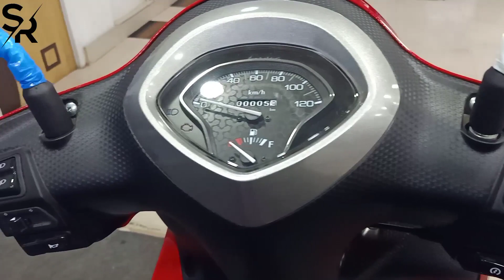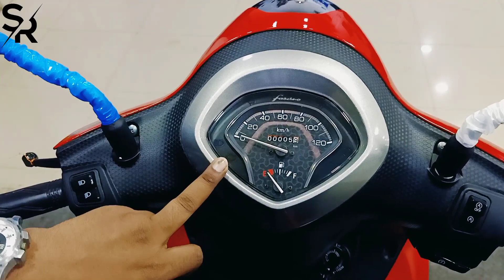NEW YAMAHA FASCINO 125 (FI) BS-VI 2021🔥 PRICE !! FEATURES !! FINANCE SCHEME !!ALL DETAILS🔥FULLREVIEW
For more & current information about Yamaha model's ❤️

showroom address - 31/78 barasat road jaffarpur more, nonachandanpukur, barrackpore near amala cinema hall Kolkata-700122
**easy EMI schemes also available here

Engine

Engine typeAir cooled, 4-stroke,SOHC, 2-valveDisplacement125 ccBore & stroke52.4x57.9mmCompression ratio10.2:1Maximum horse power6.0kW(8.2PS)/6500r/minMaximum torque9.7N.m(1.0kgf.m)/5000r/min

Stop & Start System (SSS)EquippedFuel systemFuel injectionStarting system typeElectric starter and kick starterTransmission typeV-belt automaticSmart Motor Generator(SMG) SystemEquipped

Dimensions

Overall Length x Width x Height1,920 x 685 x 1,150 (Spec. in mm)Seat height780mmWheelbase1280mmMinimum ground clearance145mm

Kerb weight (with oil & a full fuel tank)99kgFuel tank capacity5.2LUnderseat storage21L

Electrical
Battery
Maintenance free - 12V,5.0 Ah
Ignition system
TCI(Transistor Controlled Ignition)
Headlight
12V,35/35W x 1
Brake light/Tail light
12V,21/5W x 1
Side stand engine cut-off switch
Equipped

Chassis

Suspension type(Front/Rear)Telescopic fork/Unit swingTyre size (Front)90/90-12 TubelessTyre size (Rear)110/90-10 TubelessFront fenderMetal

UBSEquippedBrake type (Front)Disc(190mm)/DrumBrake type(Rear)Drum